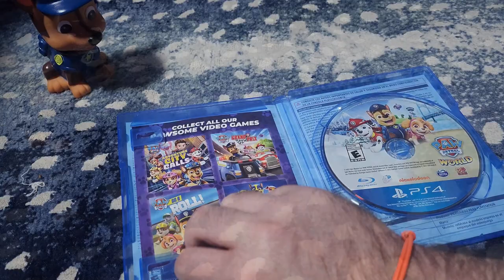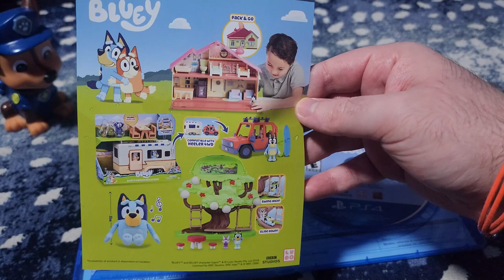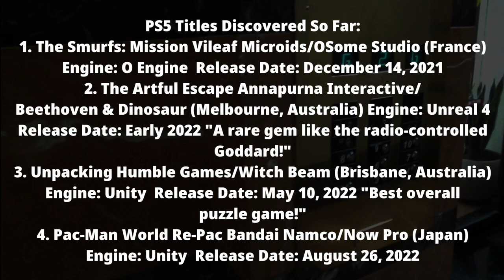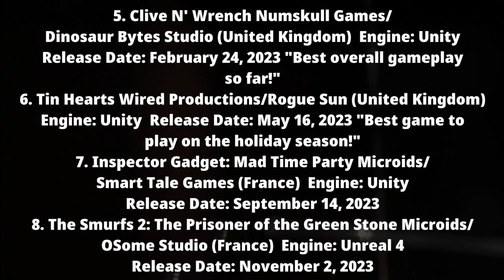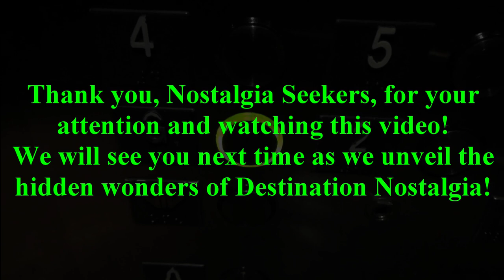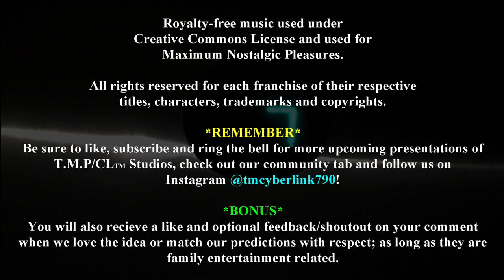What to Look Forward to for Destination Nostalgia in 2024?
We have experienced some challenges and rewards for 2023. What are we looking forward to in 2024? Find out in today's video!

2023 T.M.P CyberLink Inc.